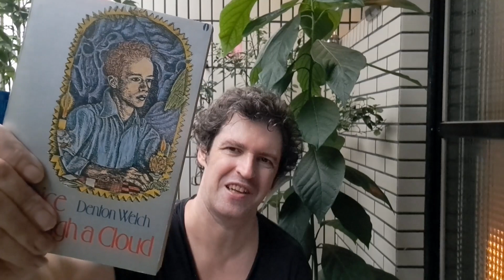Life writing 2: A Voice through a Cloud by Denton Welch (Illness narratives)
In this video I talk about illness narratives. Firstly, I outline why they interest me, and I then go on to give an example of an outstanding illness narrative, Denton Welch's, A Voice Through a Cloud (1950), explaining how he uses the technique of defamiliarization to convey the novel nature of the sensory perceptions triggered by his illness.

I do mention a few critical works here:

- literary realism, where I take a definition from Pam Morris's book, Realism (Routledge, 2003)

- on the nature of physical pain, Elaine Scarry, who constructs a model to show the relationship between pain, language, and the making (and unmaking , in the case of torture) of the world (Oxford UP, 1985)

- defamiliarization, a term coined by the Russian formalist critic, Viktor Shklovsky (definition taken from Modern Criticism and Theory: A Reader, edited by David Lodge, 1998)

Denton Welch (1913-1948) was born to English parents in Shanghai, but was sent to England as a child to be educated and, after a teenage visit to Shanghai (the subject of his first novel, Maiden Voyage), remained there until his death. After suffering severe spinal injuries when knocked from his bicycle by a car, aged 20, he switched his focus from producing visual art (he was an excellent painter and illustrator) to writing as this was less physically demanding. His three novels are highly autobiographical, and I recommend them without reservation: he is an excellent writer.

I've already done a lengthy video on Welch's life and novels for those who are interested